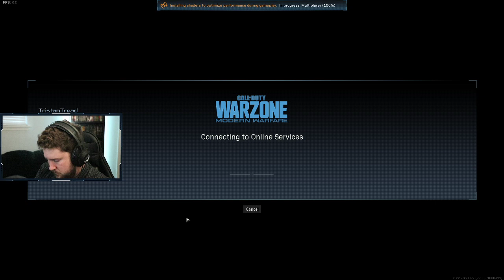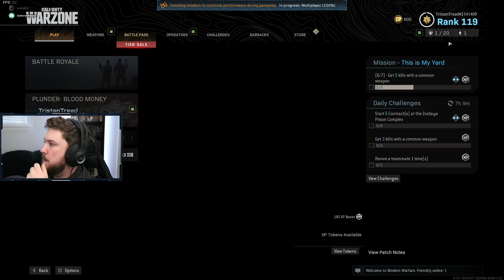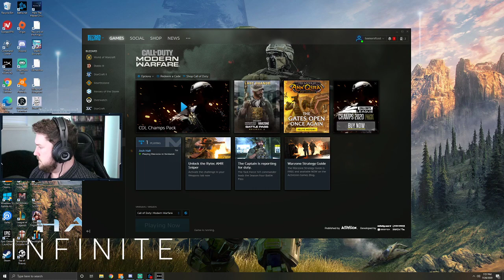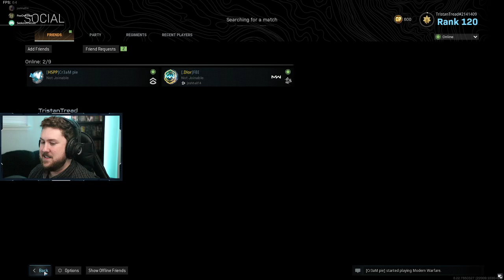The Zone of War (Modern Warfare)